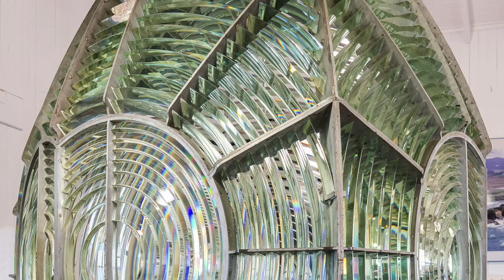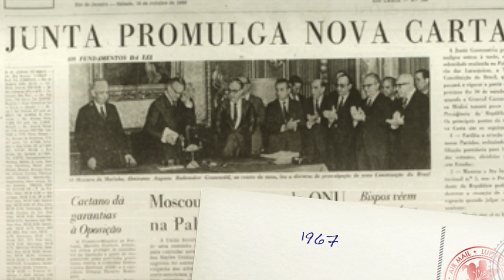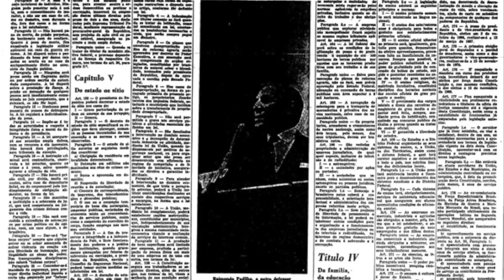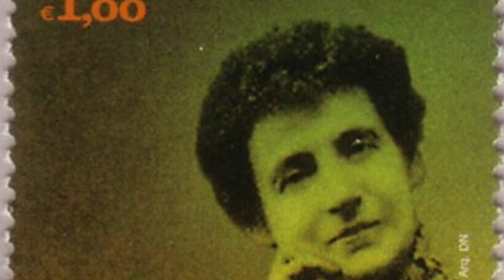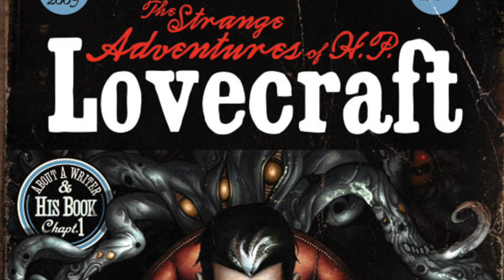15 de Março - T.1 Ep.15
Neste dia, os destaques foram os seguintes:

1819 - Augustin-Jean Fresnel
1967 - Constituição Brasileira
1851 - Carolina Michaelis
44 a.C. - Júlio César
1937 - H. P. Lovecraft
Dia Mundial dos Direitos do Consumidor